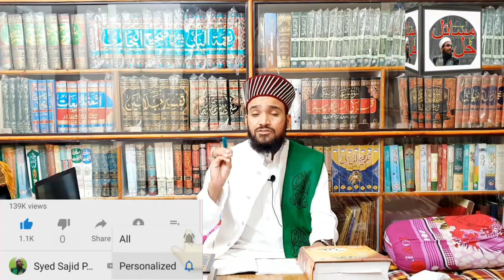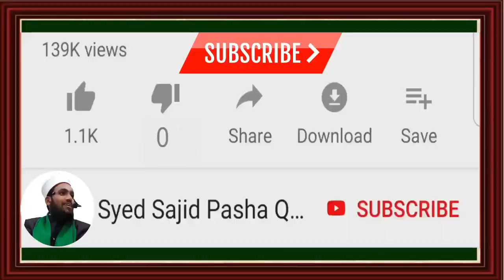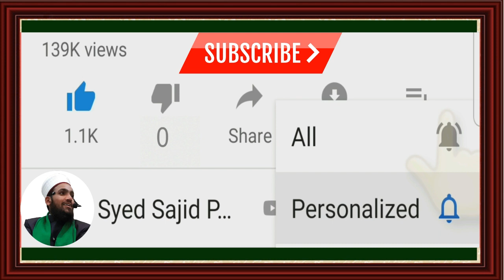lockdown me qurbani | lockdown me qurbani kaise kare | लॉक डाउन में कुर्बानी कैसे करें |SAJID PASHA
SAWAB E JARIYA Ki Niyyat Se Is Video ko Mukammal Dekhen Aur Dosron ko Bhi Bheejen Aur Hamare 𝗬𝗢𝗨𝗧𝗨𝗕𝗘 𝗖𝗛𝗔𝗡𝗡𝗘𝗟 Ko Zaroor 𝗦𝗨𝗕𝗦𝗖𝗥𝗜𝗕𝗘 Karen Aur 🔔𝗕𝗲𝗹𝗹 𝗜𝗰𝗼𝗻 Ko Zaroor Press Karen. Take Aani Wali Videos Aap Subse Pehle Deekh Sake 𝐉𝐀𝐙𝐀𝐊𝐀𝐋𝐋𝐀𝐇.

📝 𝐄𝐕𝐄𝐑𝐘𝐃𝐀𝐘 (𝟏𝟎𝐀𝐌) 𝐍𝐄𝐖 𝐕𝐈𝐃𝐄𝐎 𝐀𝐕𝐀𝐈𝐋𝐀𝐁𝐋𝐄 𝐎𝐍
𝐘𝐎𝐔𝐓𝐔𝐁𝐄 𝐂𝐇𝐀𝐍𝐍𝐄𝐋 𝐈𝐍𝐒𝐇𝐀 𝐀𝐋𝐋𝐀𝐇...
lockdown me qurbani | lockdown me qurbani kaise kare |लॉक डाउन में कुर्बानी कैसे करें, Lockdown Me Qurbani Kaise Karen? 2020 Me Qurbani? Qurbani Karen Ya Raqam Gareeb Ko De Den, Lockdown Me Qurbani Kaise Karen? Qurbani Ka Paisa Gareeb Ko Dene Se Qurbani Hogi Ya Nahi, Lockdown me qurbani kaise kare || लौकडाउन में कुरबानी कैसे करें || Qurbani 2020 || baqra eid, Lockdown Me Qurbani Kaise Karen | Kya Qurbani Ke Paise Gharibon Ko De Sakte Hain,

𝐒𝐲𝐞𝐝 𝐒𝐚𝐣𝐢𝐝 𝐏𝐚𝐬𝐡𝐚 𝐐𝐚𝐝𝐫𝐢 Is A Official Channel Of Astana -E- Atwal Shareef
 (Baragah -e- Hazrat 𝐒𝐘𝐄𝐃 𝐒𝐇𝐀𝐇 𝐏𝐀𝐒𝐇𝐀 𝐐𝐀𝐃𝐑𝐈 Urf 𝐈𝐑𝐅𝐀𝐍 𝐀𝐋𝐈 𝐒𝐇𝐀𝐇 𝐐𝐀𝐃𝐑𝐈 Alaihirrahma)